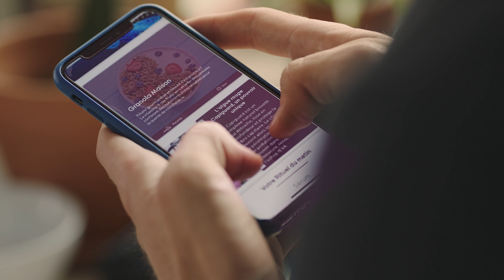IEVA SPOT TV: Discover Twin-C, the smart jewel that takes care of you and the Planet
Take care of yourself, contribute to the future of the Planet, join the IEVA movement!
Twin-C by IEVA is available in Fnac, Darty, Marionnaud, Beauty Success stores, in the IOMA Paris store and on the